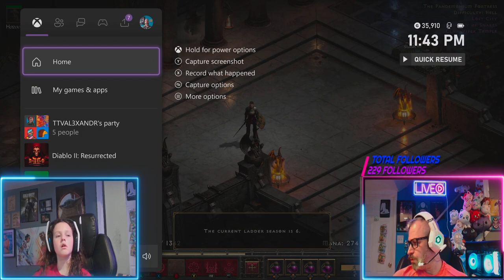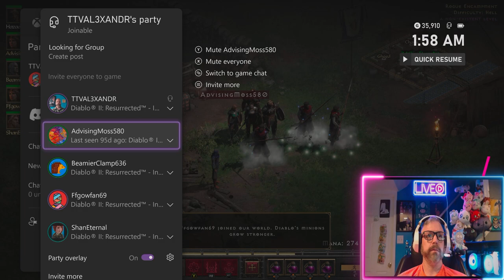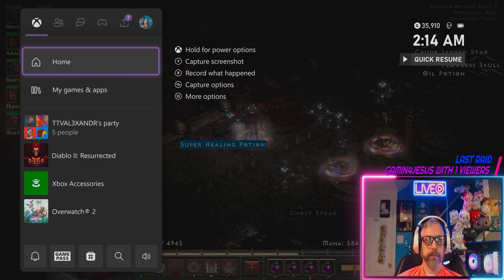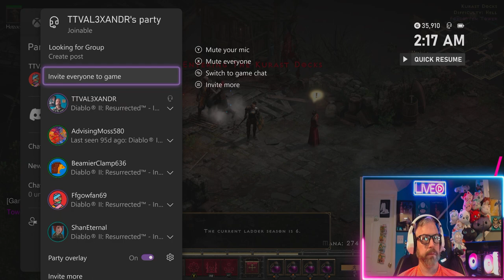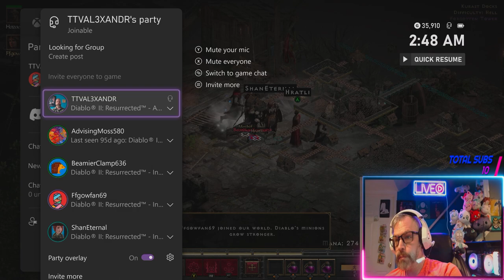D2RRuns Hell HARDCORE!